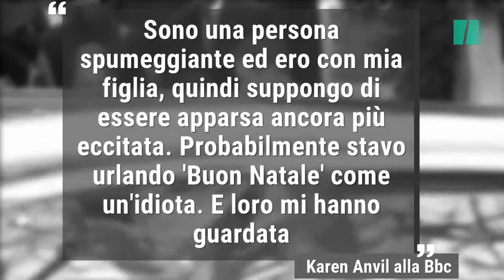La "foto perfetta" è stata fatta con un iPhone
È finita sulle prime pagine dei giornali inglesi: la foto che una mamma inglese ha scattato con il suo iPhone ai reali il giorno di Natale è stata da più parti riconosciuta come "immagine perfetta". Karen Anvil, originaria di Watlington, Norfolk, 39 anni, genitore single, ora spera che quello scatto possa fruttare abbastanza per finanziare gli studi di sua figlia diciassettenne.